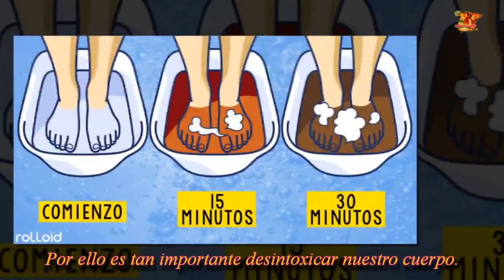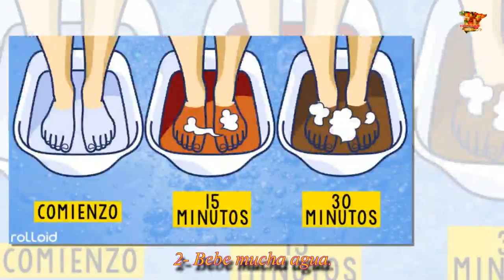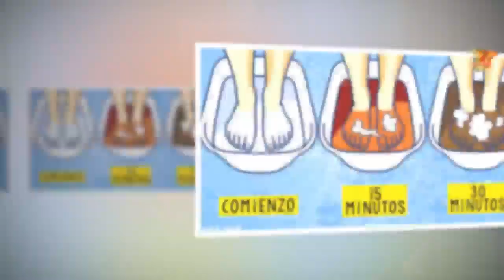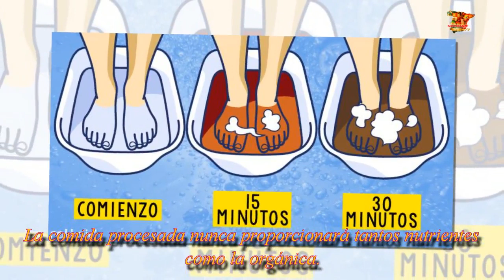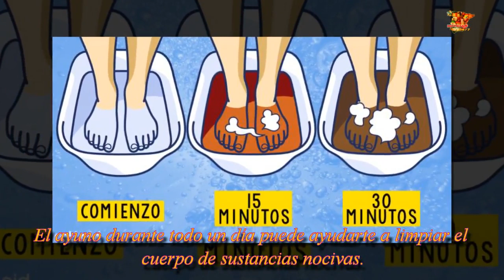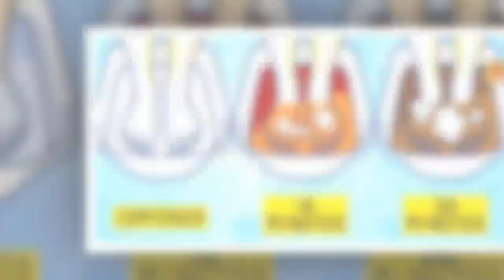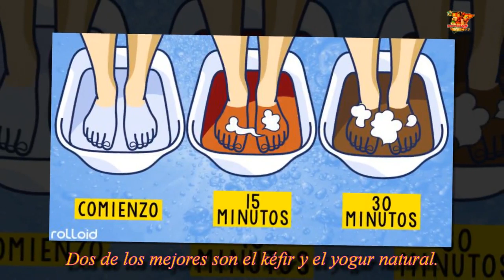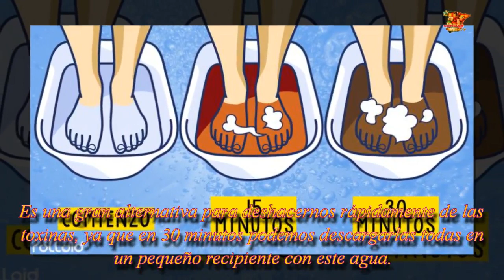10 maneras efectivas de decir adiós a las toxinas| Noticias 24/7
10 Formas eficaces para decirle adiós a las toxinas del cuerpo sin tener que salir de casa